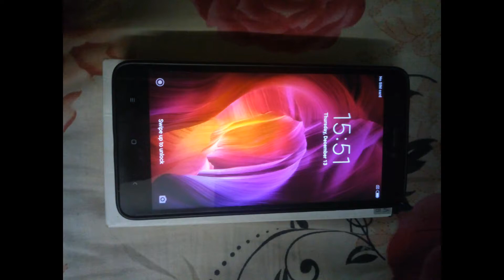Original Xiaomi Redmi Note 5 4GB 64GB Global ROM Snapdragon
Redmi Note 5 Chinese Version, with Global Rom Firmware support OTA and Google Apps.

SOC Snapdragon 636, Adreno 509
Display 5.99 inch 2160x1080 FHD+ Display, 403 PPI
RAM 4GB
ROM 64GB, Support Memory card, up tp 128GB
Front Camera 13MP
Rear Camera
12MP+5MP, 1.4  μm Large Pixel  Dual AI Camera
Battery 4000mAh（typ）/ 3900mAh（min）
Network
2G GSM B2/B3/B5/B8
3G WCDMA B1/B2/B5/B8
                                  TD-SCDMA B34/B39
                                                CDMA2000/1X BC0
4G FDD-LTE B1/B3/B5/B7/B8
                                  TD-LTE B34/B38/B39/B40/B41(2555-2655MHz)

Original Xiaomi Redmi Note 5 4GB 64GB Smartphone Snapdragon 636 Octa Core 5.99" 18:9 Full Screen 12MP+5MP AI Camera 4000mAh